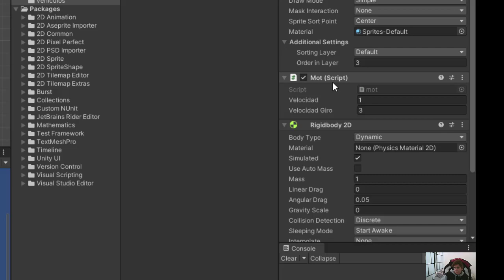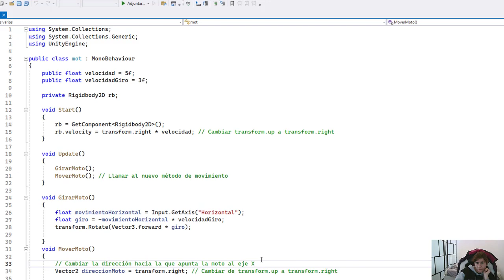Tutorial Unity 2D: Desplazamiento Multidireccional de una Moto con Velocidad Constante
nity 2D: Desplazamiento Multidireccional de una Moto con Velocidad Constante" aborda la implementación de un movimiento versátil para una moto en un entorno en dos dimensiones. El enfoque principal es lograr que la moto se desplace en todas las direcciones mientras mantiene una velocidad constante.